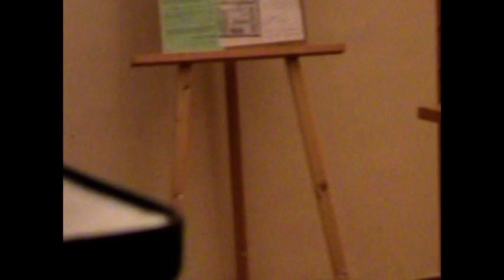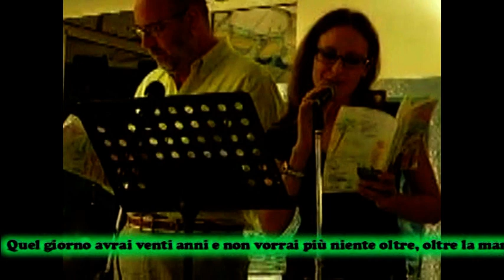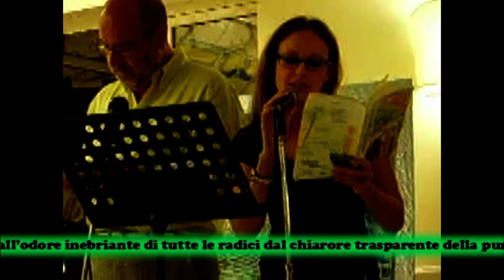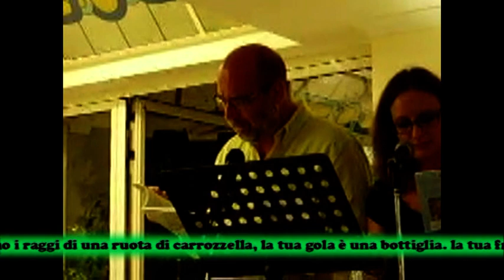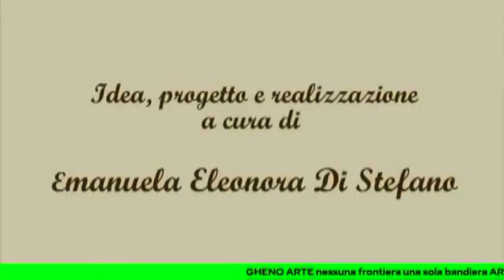Il maggio dei libri 2021 p 18+19+20